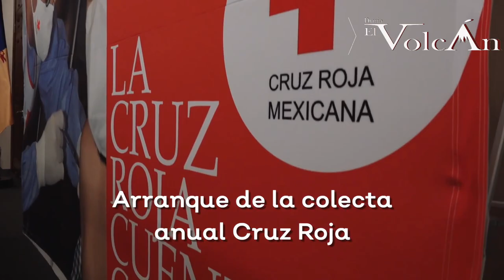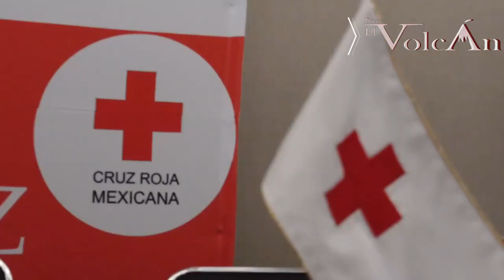Colecta Cruz Roja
La Colecta2022 de la Cruz Roja es la oportunidad para apoyar a una institución que siempre ha estado al pie del cañón, en los momentos más difíciles, cuidando la vida de las y los jaliscienses. Nos toca probar nuestra solidaridad y donar para hacerla fuerte